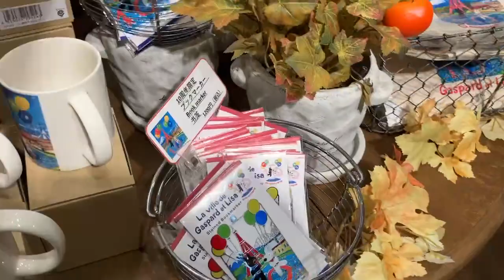648 Le Ville de Gaspard et Lisa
648 Le Ville de Gaspard et Lisa

Video was captured on 8th October 2023.